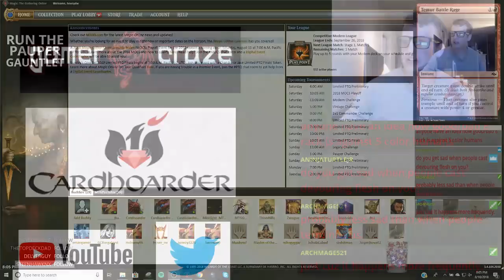Modern - Grixis Shadow League 2- 8/10/2018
0:42 Match 1 vs. Tron
16:32 Match 2 vs. UW Control
34:05 Match 3 vs. Merforlk
52:58 Match 4 vs. Titan Shift
1:05:57 Match 5 vs. BR Vengine

2 Blood Crypt
4 Bloodstained Mire
4 Death's Shadow
2 Dismember
1 Fatal Push
4 Gurmag Angler
2 Inquisition of Kozilek
1 Island
3 Lightning Bolt
3 Mishra's Bauble
4 Polluted Delta
2 Scalding Tarn
4 Serum Visions
3 Snapcaster Mage
1 Steam Vents
4 Street Wraith
3 Stubborn Denial
1 Swamp
2 Temur Battle Rage
4 Thought Scour
4 Thoughtseize
2 Watery Grave

2 Ceremonious Rejection
1 Countersquall
1 Engineered Explosives
1 Fatal Push
2 Kolaghan's Command
4 Leyline of the Void
2 Postmortem Lunge
1 Stubborn Denial
1 Temur Battle Rage